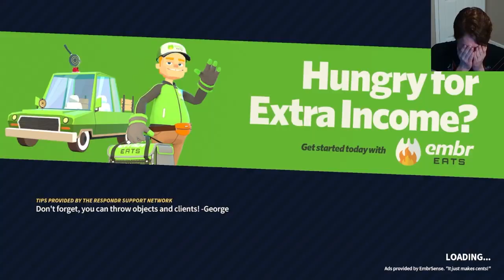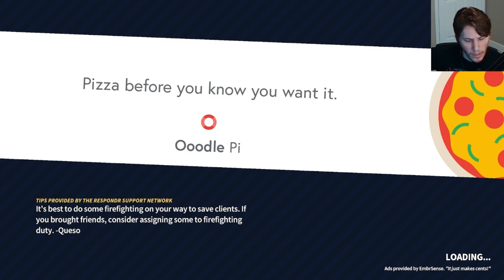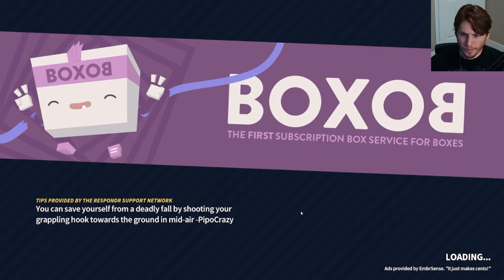Embr - Toilet Gamer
There was more fire when they left.